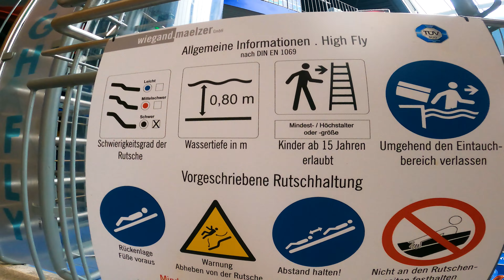Extreme HIGH FLY Water Slide at Galaxy Erding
Discover Europe's largest slide world, the Galaxy Erding. 27 spectacular water slides offer fun and action for the whole family on 2,700 sliding meters and 3 difficulty levels.

Unique highlights such as the Magic Eye, which is the longest tube slide in the world at 365 metres, will delight you and your loved ones! While the youngest guests from the age of 3 discover their favourite slide, courageous visitors venture to the fast-paced X-Treme levels, like the 18 m high Big Wave in the outdoor area. The new VR slide on the Space Glider offers additional fun. While wearing virtual reality glasses, you can discover new worlds while sliding.

◦ X-Treme Faser
Fast, Faster, X-Treme Faser! Guests experience the ultimate speed rush in the 67 metre long speed tube. The high-speed slide thrills adrenaline junkies with a top speed of an incredible 72 km/h.

◦ High Fly
With the High Fly the guests fly through the universe! The slide starts steeply at 32 metres before the visitors take off and gently land after a long flight. Not for the faint-hearted!

◦ Kamikaze
This slide deserves its name, because daring is required here. The angle of inclination of the Kamikaze is not for the faint-hearted: with a 60° incline it goes almost vertically 34 metres deep - adrenaline rush included!

◦ Black Mamba
The exciting slide race takes place daily (outside of the Bavarian holidays) as well as the German championship in race slide every year in December.

◦ Magic Eye
The longest closed tube slide in the world inspires slide fans from 6 years. The Magic Eye is 360 metres long and guarantees sliding pleasure for several minutes. From the start at a height of 22 meters, the action-packed ride takes you through the galaxy in tyres of 1 or 3.

◦ Speed Racer
The Speed Racer slides guarantee a real Formula 1 feeling. On 130 metres of length each, the guest experiences an unforgettable feeling of sliding like on a high-speed go-kart ride. A permanent comparison of the sliders, visualized by LED lights in the track as well as by a display in the tower, invites to exciting slide duels.

◦ Open Space
Not for nothing is the Open Space one of the most popular slides in the galaxy. On the wide, wavy slide, guests from 6 years can slide simultaneously and side by side with a clear view over the slide world.

◦ Down Under
Just go underground! Hidden beneath the Open Space, the Down Under awaits its explorers. Here the guests experience spacy sliding pleasure in the depths of the galaxy. Unique lighting effects over a length of 18 metres provide pure fun for all guests over 6 years.

◦ Space Bowl
Pure fun & action! The Space Bowl is an oversized funnel with a length of 70 metres. After a faster turn in the tube, the guests reach the funnel, which allows up to 5 free turns and then "swallows" the adventurers.

◦ Wild River
It's getting wild here! The Wild River lives up to its name: the turbulent curve in the whitewater stream is a real sliding safari over a length of 185 metres

◦ Space Glider
Slide like on a roller coaster! On the Space Glider tyre slide you can not only go down, but also up: The sensational uphill tracks guarantee a real coaster feeling for guests from 9 years. Absolute world novelty: